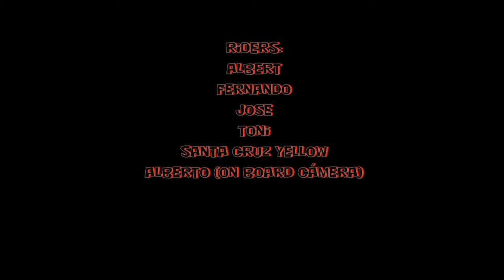video Collserola trialeras STTM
Disfrutando de alguna de las "trialeras" ubicadas en Collserala !! STTM powa!!

Lo siento por el "compi" de  Fernando con una "pata power"  Santa Cruz Amarilla, pero no recuerdo su nombre jeje y lo he bautizado !! jjj